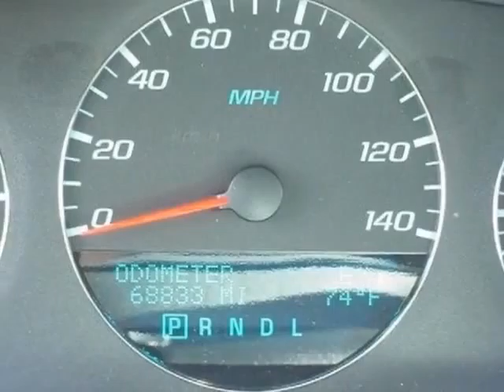2012 Chevrolet Impala 4dr Sdn LT Fleet Sedan - Rock Hill, SC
Honda Cars of Rock Hill, Rock Hill, SC - Chevrolet Impala LT